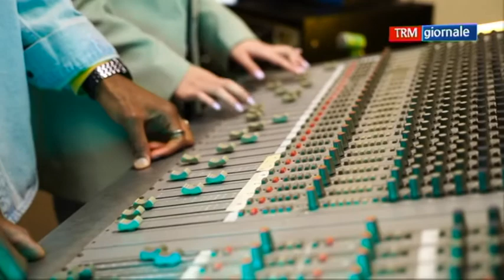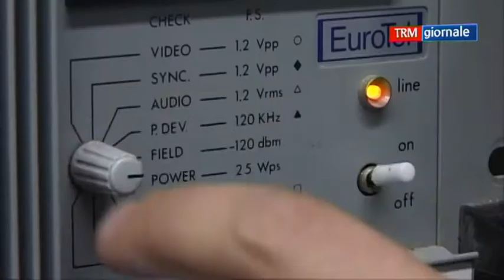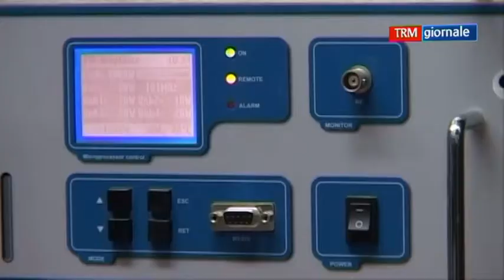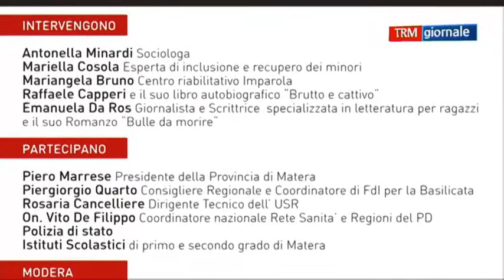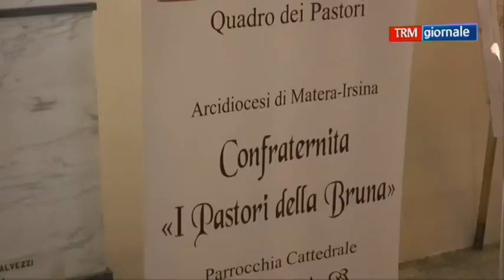TRM giornale del 3 aprile 2022 (edizione delle 13.40)